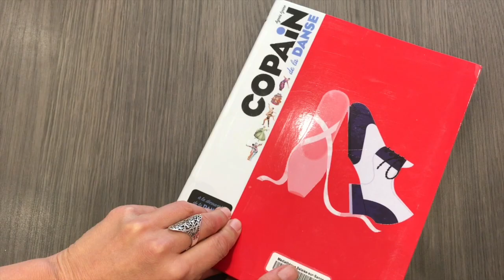Atelier Reportage : La danse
Dans le cadre de la 3ème édition de la résidence de journalisme “Le monde commence à ma porte” portée par le réseau des médiathèques ÉCuME de la communauté de commune Entre Bièvre et Rhône, un public intergénérationnel a participé à un projet de reportage vidéo à la médiathèque de Pommier-de-Beaurepaire, accompagné par Laura Schlenker, vidéaste et intervenante en éducation aux médias et à l’information à La Fabrique Média. Voici leur reportage.